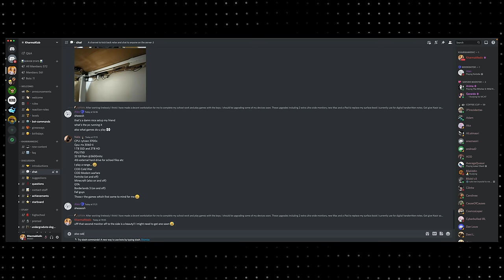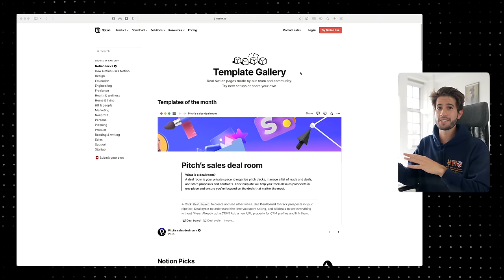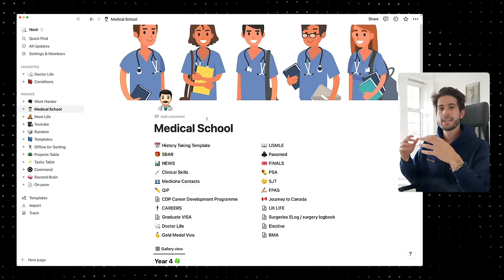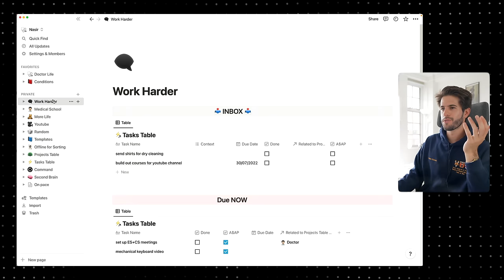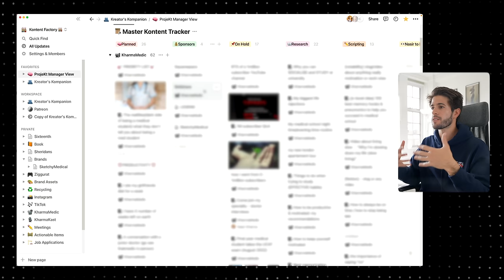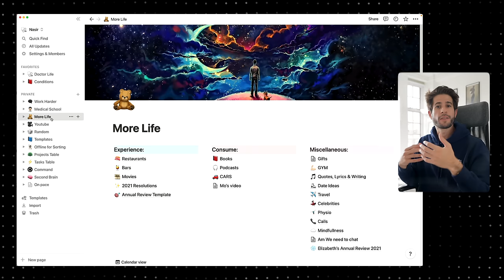How to Succeed in Medical School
👋🏻 Hey everyone! Don't forget to checkout Notion The absolute best way to organise your life!
In this video I cover some of the factors which were most important to me finding success in medical school. As a doctor, looking back on these points, I wish someone had told me them early on so I could put them into practice in my earlier years. I hope this video serves that purpose for you and that you find value in them.

TIMESTAMPS:

00:00 - 00:41 Medical school success
00:41 - 03:16 Embracing discomfort
03:16 - 5:45 Playing the multiplayer game
5:45 - 10:43 Organisation is key
10:43 - 13:16 Being inquisitive
13:16 - 15:16 Putting your head down
15:16 - 15:54 Enjoy the process